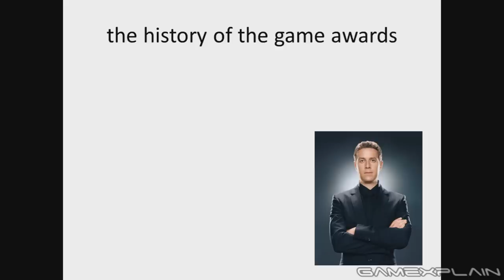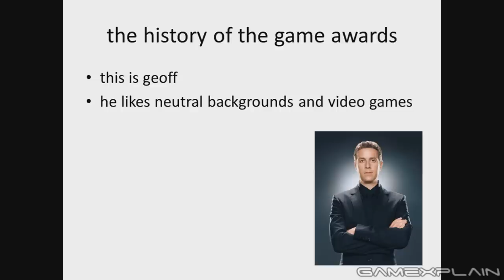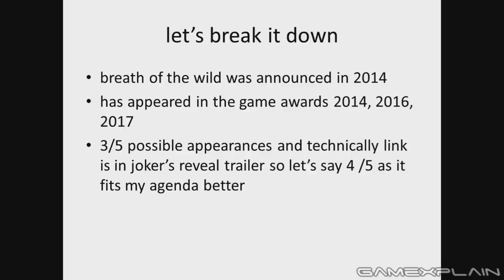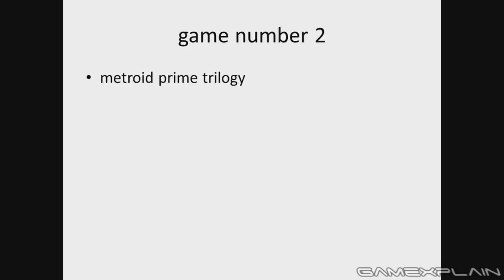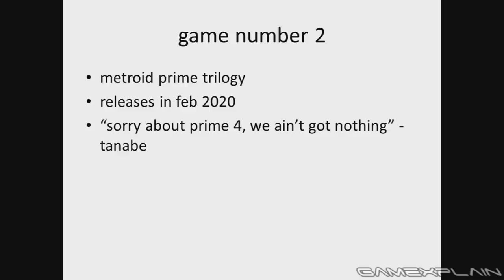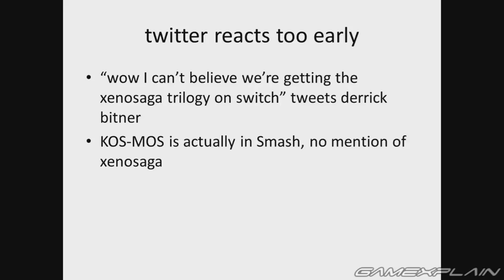The Game Awards 2019 Predictions DISCUSSION (5th Smash DLC, BOTW 2, Metroid, Odyssey 2, & More!)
The Game Awards 2019 is almost here and that could mean new Nintendo announcements! We discuss the Game of the Year nominees and give our predictions, including new Smash Bros. Ultimate DLC character reveals, if Zelda: Breath of the Wild 2 might appear, along with Metroid Prime 4, Super Mario Odyssey 2, Bayonetta 3...and Halo?! All this and more in our latest predictions discussion!